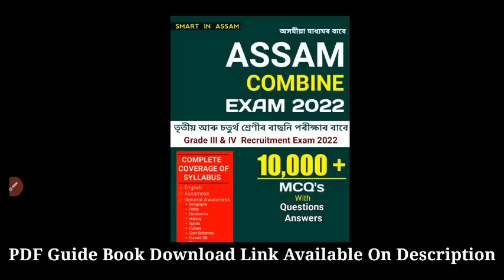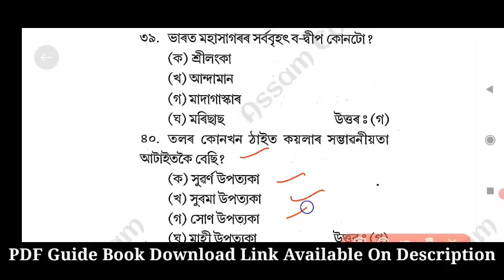Assam Common Exam 2022 | Important Questions and Answers | Grade IV &III Exam Question Answers | MCQ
🛑 অসম চৰকাৰৰ ২৬,৪৪১ টা পদৰ Grade III & IV পদৰ পৰীক্ষাৰ বাবে উপযোগী 10,000+ প্ৰশ্ন-উত্তৰৰ PDF Guide Book Download Link 👇(Assamese  Medium)

About This Vidoe:general knowledge assamese 2022,
general knowledge assamese book,
general knowledge assamese medium,
general knowledge quiz assamese,
history general knowledge assamese,
class 3 bruti exam 2022,
grade iv exam questions meghalaya,
grade 4 piano exam abrsm,
class iv employee exam date 2022,
jkssb class iv exam date 2022,
grade 4 english exam paper,
grade 4 islam exam papers assamese medium,
grade 4 exam mathematics,
grade 4 modern exam,
grade 4 math exam,
grade 4 mock exam,
jkssb class iv exam new update,
grade 4 tap exam,
grade 4 violin exam pieces 2021 trinityassam grade 4 exam preparation,
assam police combined exam,
combined engineering exam assam,
assam combined exam 2022 syllabus,
combine exam 2022 study plan assam,
combine exam syllabus 2022 assam,